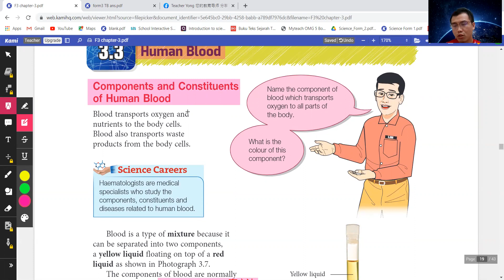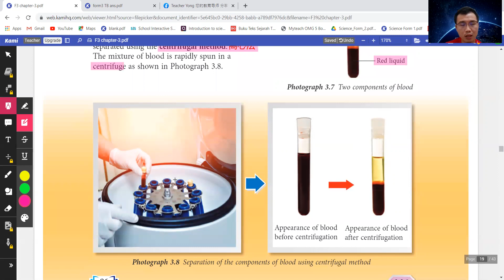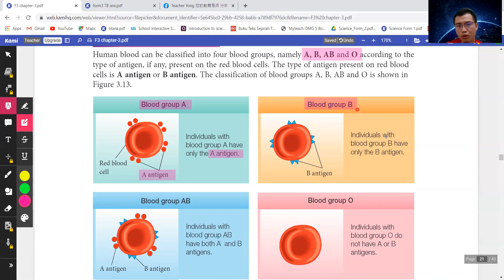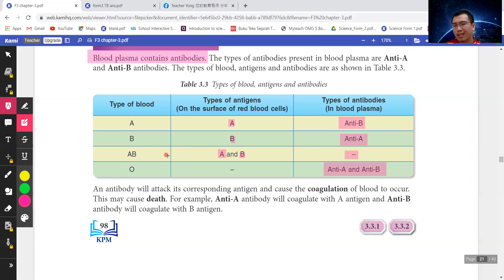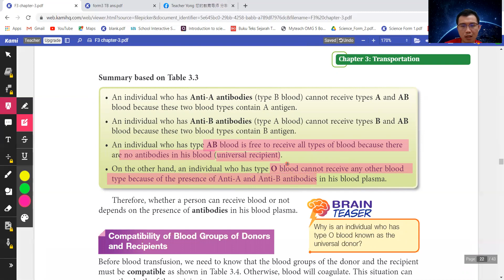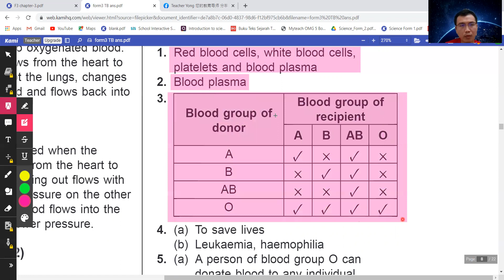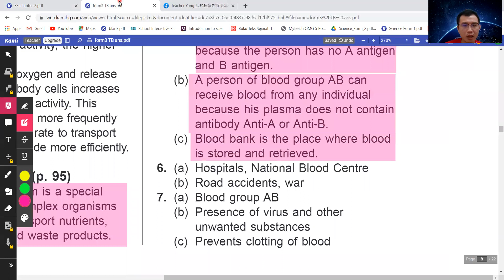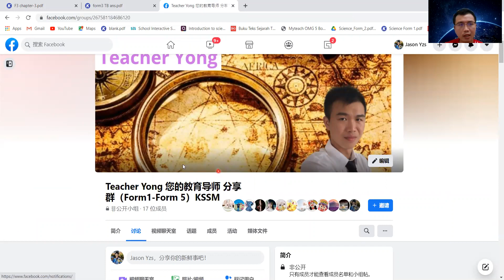Form 3 KSSM Chapter 3.3 华语解释(Human Blood, blood group type, blood components)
要补form1 - form5科学的学生，都可以pm我哦 :)

老师也将会举办一些免费的教学直播for F4 和 F5 science 科目，有兴趣的学生可以按一下链接来加入我的群组哦 ☺️